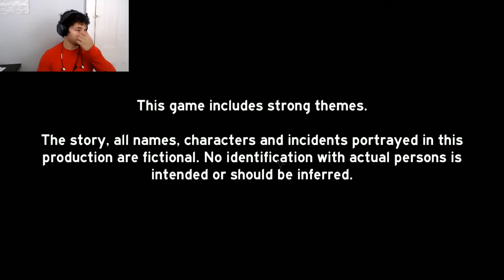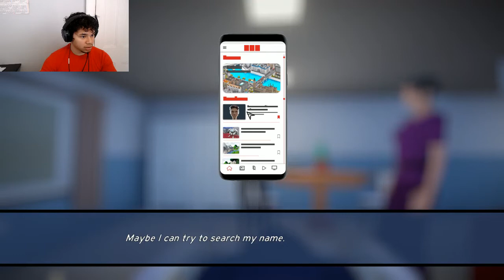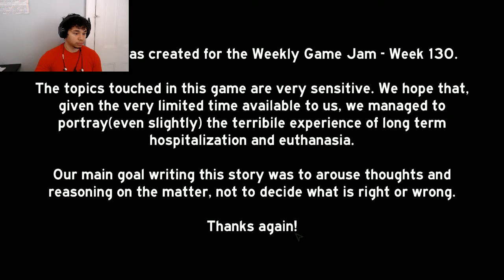LexPlay/WILL/ TRAGIC TALE SO FAR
William is a man who got into a Car Accident and now is hospitalized and his family suffers so much from seeing him everyday and expecting him to get up by some miracle but that is now the case.